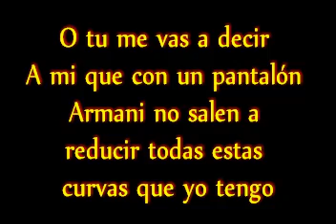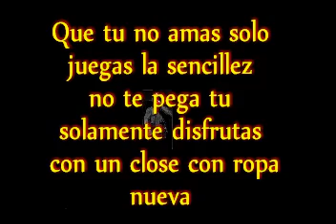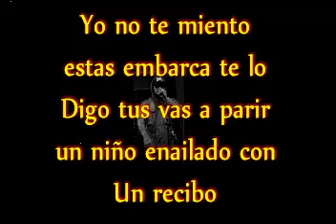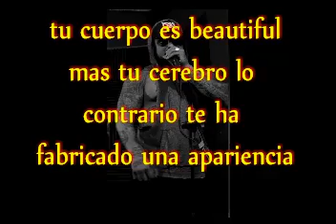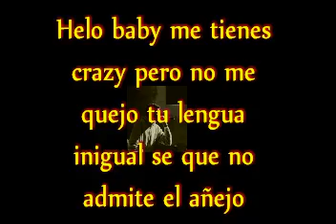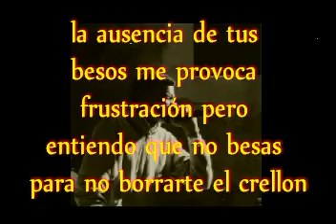COMUNICACIóN / DANAY SUARES /PALABRAS MANUALES/ LETRA